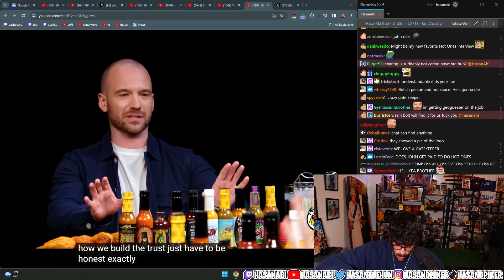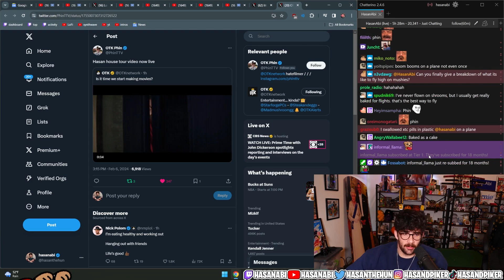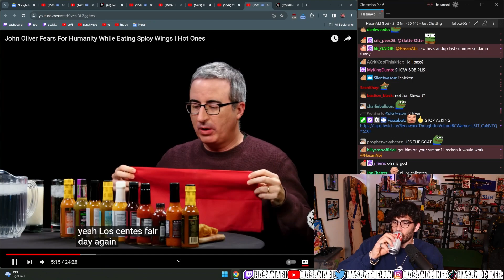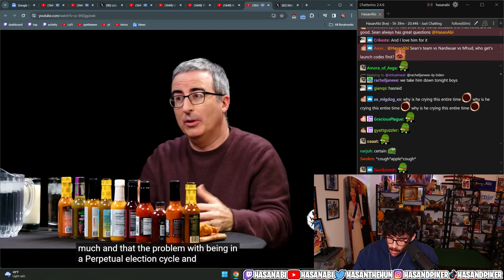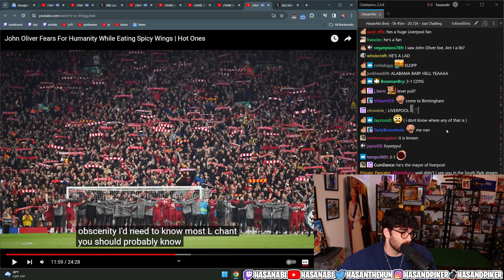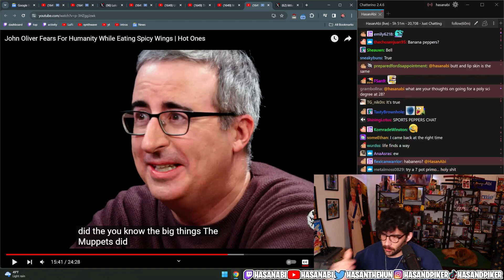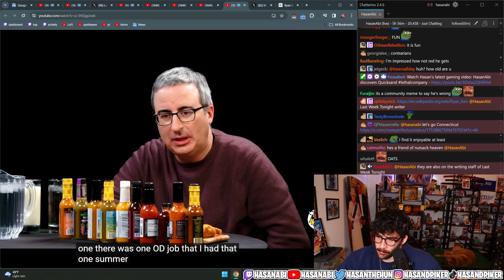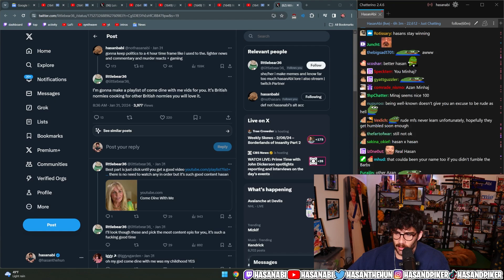Hasan Reacts To John Oliver Being On Hot Ones